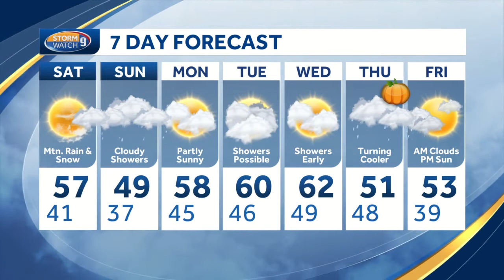Watch: Sunny Saturday, rain returns Sunday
Meteorologist Eric Weglarz has a look a the latest forecast.